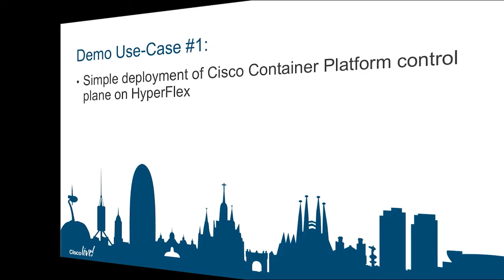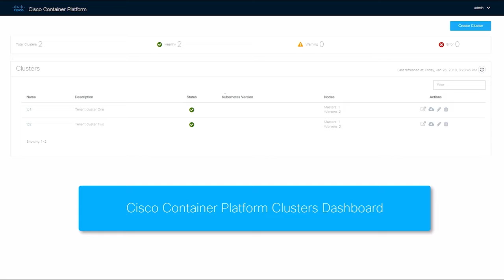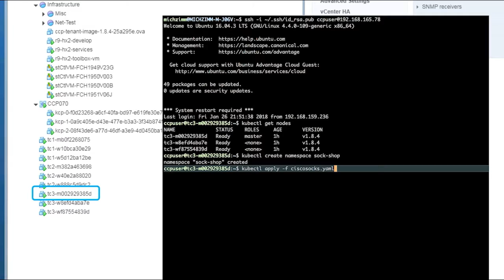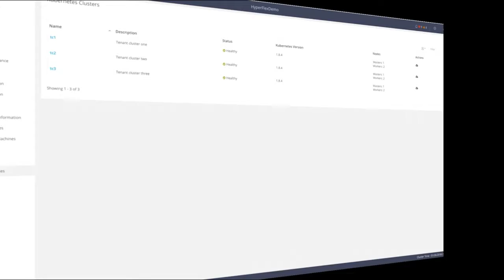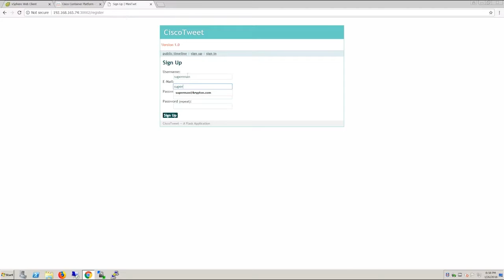Cisco Live 2018 - Cloud Stories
Follow ‘CiscoLiveEurope’ on social media and join the conversation using CLEUR.